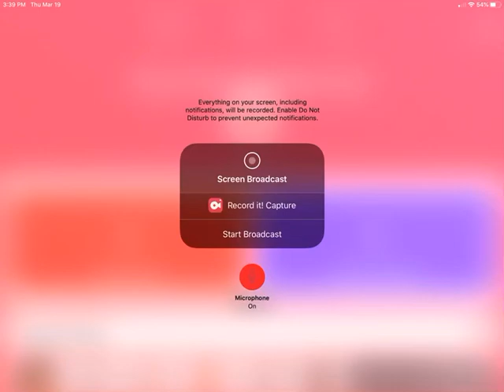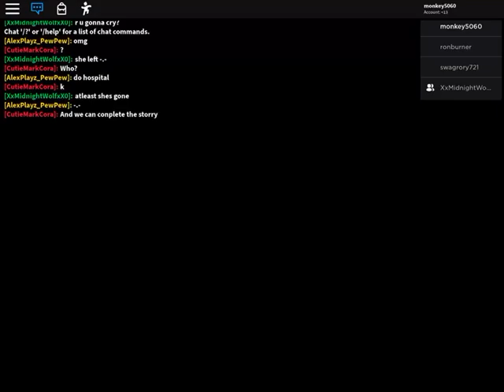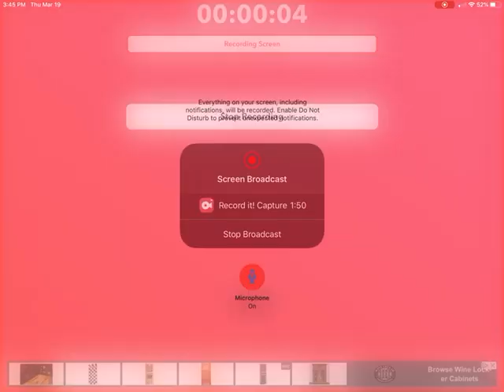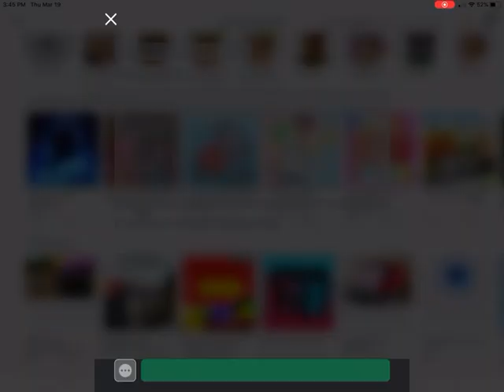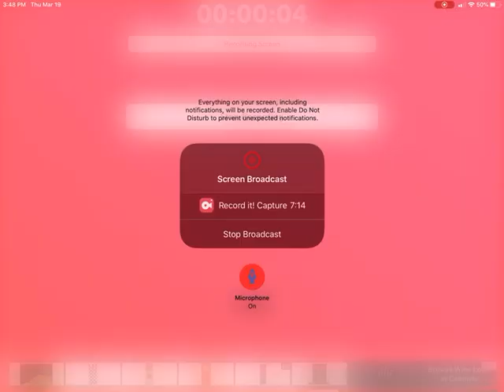Roblox part 2 with a little bit of my sister